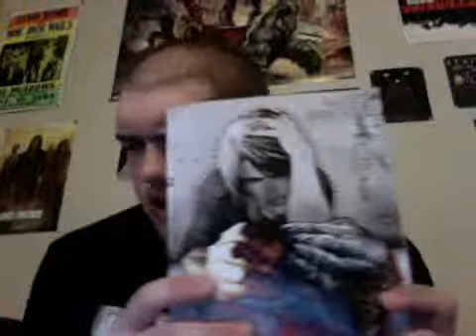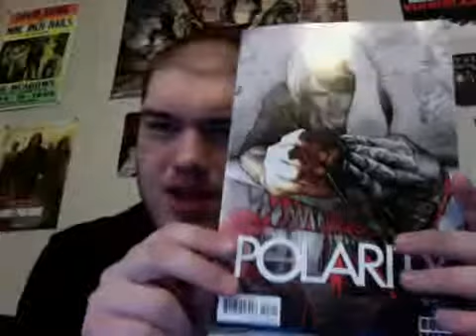Polarity #3 review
This series gets crazier,,,,and somehow better!!